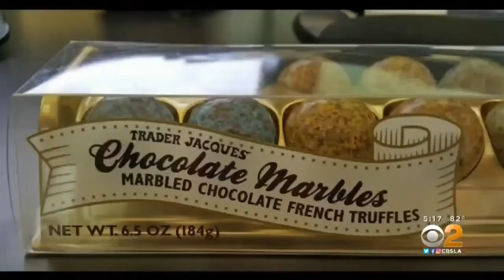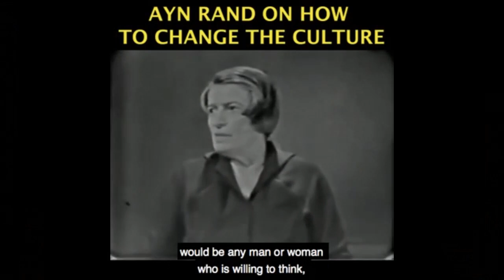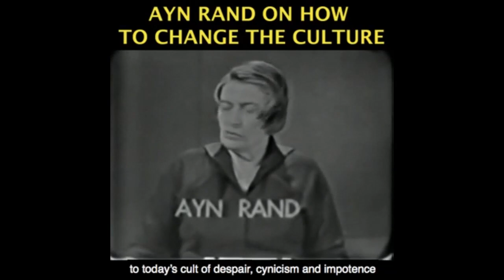Trader Joe's REJECTS Leftist Woke Culture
This video was created by Christian Jackson.  Taken from Yaron Brook Show: Disgusting Big Tech Antitrust Hearings Streamed on July 30, 2020